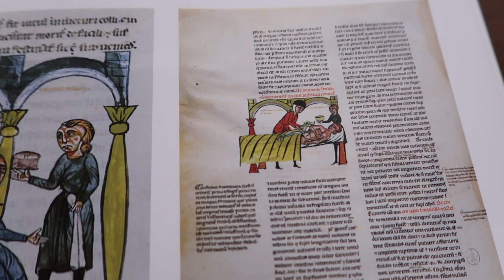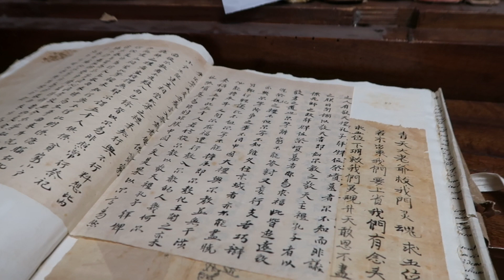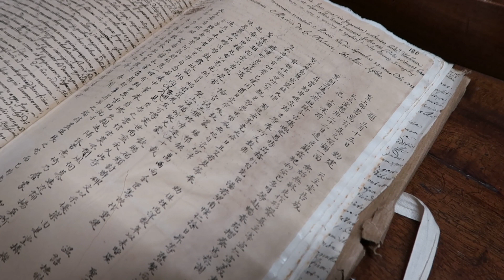La Biblioteca Casanatense di Roma su TFnews Focus TV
TFnews Focus TV è il canale video del quotidiano nazionale on line TFnews.it su attualità,economia ed educazione finanziaria, lavoro e innovazione. Direttore Responsabile Antonello Romano - Capo Redattore Centrale Camilla Ballarin - Produzione televisiva Italiainrete Network - Editore Wave Consulting & Communication srl.